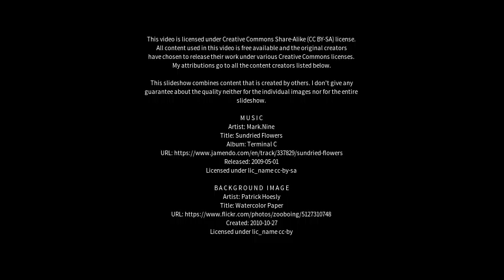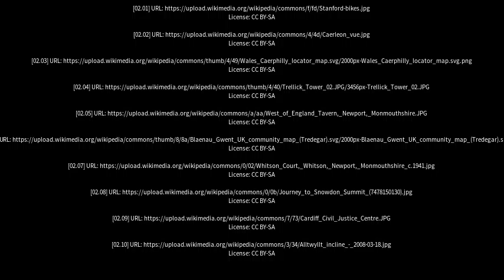Best places to visit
Best places to visit - New Tredegar (United Kingdom) Best places to visit - Slideshows from all over the world - City trips, nature pictures, etc.